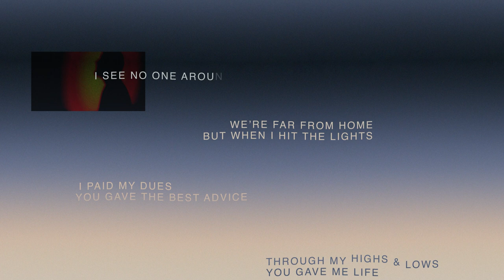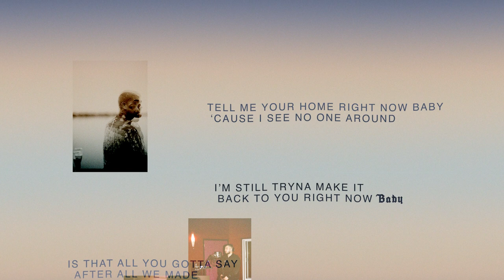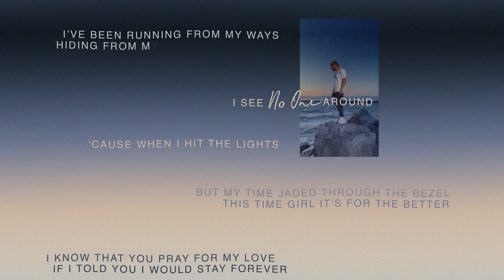Jon Rivera - Hit The Lights (Lyric Video)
The second single off Jon Rivera's upcoming "First Thing's First" EP